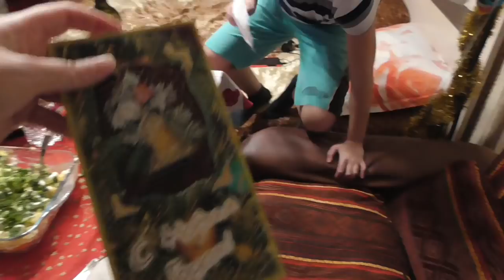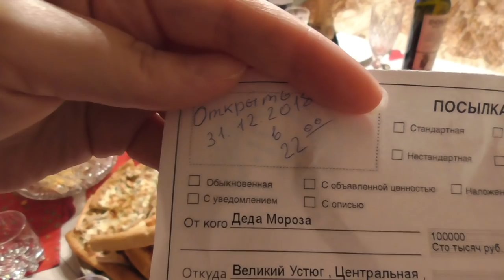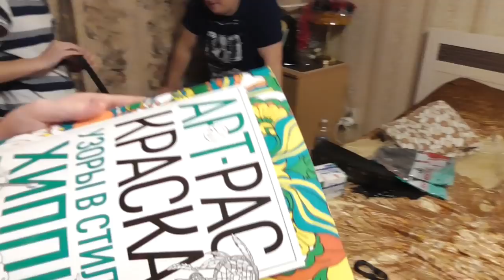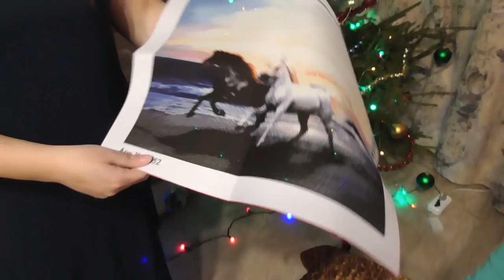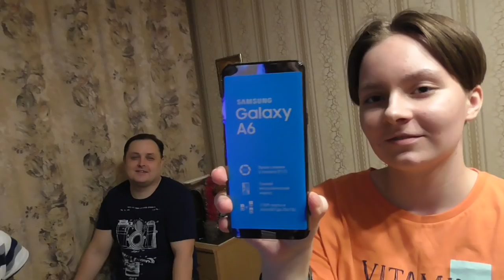№551 Празднуем НОВЫЙ ГОД в Москве 🎇🎆 |🎁🎁🎁 ОТКРЫВАЕМ ПОДАРКИ весело | БОЛЬШАЯ КОРОБКА ПОДАРКОВ